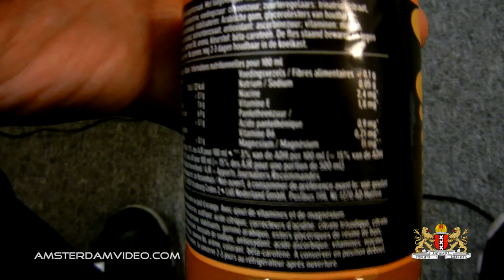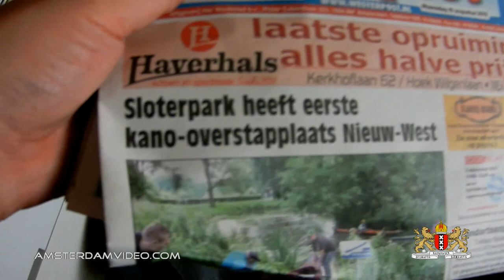Canoes, A Bridge & Cocktail Salamis.. (8.15.12 - Day 776)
Slowly, people are returning from their vacation..

[Ø] Our address is:
AmsterdamVideo.com
Postbus 67047
1060 JA Amsterdam
The Netherlands

[Ø] Show your love! Show AmsterdamVideo!

Just for the record:

DailyVLOG Carnager 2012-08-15 Day776 VLOG Daily Video Log Blog ビデオブログ 2012年8月15日 amsterdam videolog videoblog netherlands holland Nederland travel shaytards ctfxc "video blog" "Video Blogging" canoes bridge chibi cocktail salami